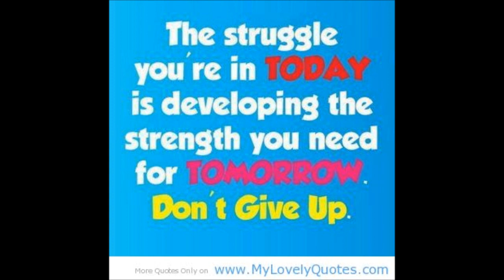❤ {Never Give Up HOPE} ❤ #5 The World Through My Eyes Series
"Everything will be OK in the end, if its not OK its not the end"

{Follow} me on Instagram : @TheSewist